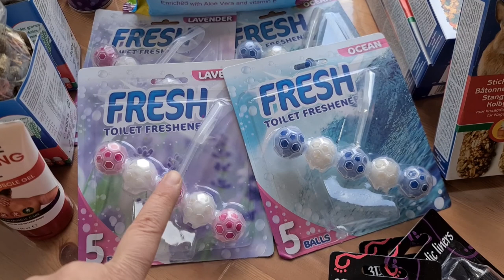Telefoon aan het testen en een shopvlog #918